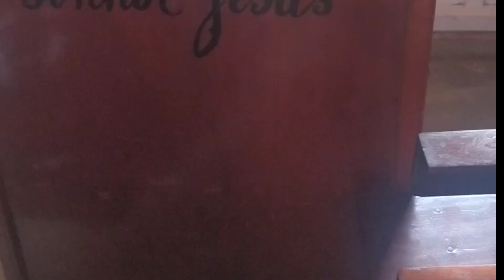Venha conhecer Iporanga / Quilombo Maria Rosa / Zona Rural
Olá !
Bem vindo ao meu canal @amigovidanaroca

No vídeo de hoje mostro um pouco da roça na cidade de Iporanga -SP - Quilombo Maria Rosa.

🤠 ONDE FICA A COMUNIDADE QUILOMBOLA MARIA ROSA ?

A comunidade quilombola Maria Rosa fica situada na região do Vale do Ribeira, praticamente em frente à outra comunidade quilombola, a comunidade Porto dos Pilões. Segundo o "Sistema de informações Sobre Comunidades Remanescentes de Quilombo", estima-se que 100 pessoas vivem no local.

🤠 COMO AS PESSOAS VIVEM EM MARIA ROSA?

Seus membros são agricultores, seringueiros, pescadores, extrativistas e, dentre outras, desenvolvem atividades de turismo de base comunitária em seus territórios, pelos quais continuam a lutar. Embora a maioria esmagadora encontrem-se na zona rural, também existem quilombos em áreas urbanas e peri-urbanas.